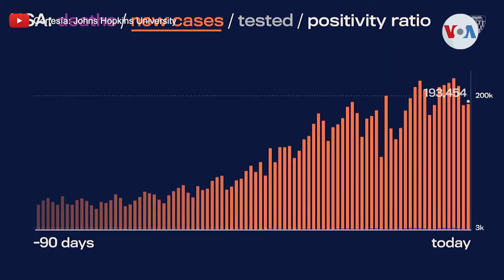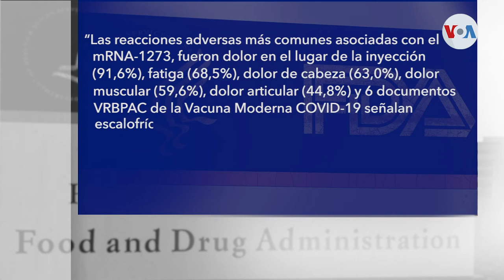Moderna podría recibir aprobación de su vacuna esta semana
Cuando Estados Unidos sobrepasa las 300 mil víctimas fatales por el coronavirus, la Administración de Alimentos y Medicamentos del país avanza en la aprobación de la que sería la segunda vacuna, en el país. Laura Sepúlveda, desde Nueva York, tiene la información.

¡Visítenos!